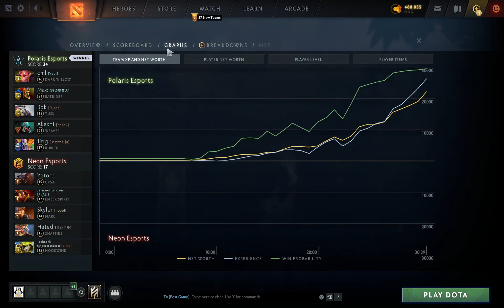Polaris vs Neon Game 2 - BTS Pro Series 14 SEA - Groups w/ Kips & hairy freak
Description:
Welcome to the intense showdown in Dota 2, "Polaris vs Neon Game 2," as part of the highly anticipated BTS Pro Series 14 SEA! Brace yourself for an action-packed match featuring intense battles, expert strategies, and top-tier gameplay.

Joining the broadcast are the esteemed duo, Kips, and Hairy Freak, providing insightful analysis and captivating commentary, taking this gaming spectacle to new heights. The stakes are at their highest as these skilled teams clash in the group stage, vying to secure their spot in the playoffs and claim the coveted title of champions.

The BTS Pro Series 14 SEA has a reputation for showcasing the finest Dota 2 talents in the Southeast Asian region. With all eyes on Polaris and Neon, both teams are determined to display their skills, teamwork, and determination in a battle for dominance.

Whether you're a seasoned Dota 2 enthusiast or a newcomer to the esports world, this match promises an unforgettable experience. Prepare yourself for jaw-dropping plays, exhilarating moments, and nail-biting comebacks that will keep you on the edge of your seat from start to finish.

Get ready for an epic journey into the world of "Polaris vs Neon Game 2 - BTS Pro Series 14 SEA," where gaming glory awaits and legends are forged!